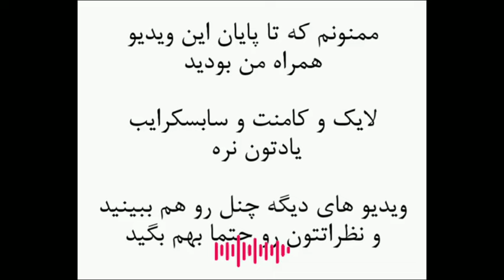یزید ابن معاویه چگونه به خلافت رسید ؟ : انتقال خلافت به سلطنت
منابع این پادکست :

ابن اثیر، عزالدین علی، الکامل فی التاریخ، بیروت، دار صادر، ۱۳۸۶ش

ابن الطقطقا، محمد بن علی، فخری فی الآداب السلطانیه و الدول الاسلامیه، تحقیق عبدالقادر محمد مایو، بیروت، دارالقلم العربی، ۱۹۹۱م

ابن حبان، ابوحاتم محمد، الثقات، بیروت، موسسةالکتب الثقافیه، ۱۳۹۳ق

ابن عساکر، ابوالقاسم علی بن حسن، تاریخ مدینة دمشق، قم، دارالفکر، ۱۴۱۵ق

سلام دوستان

در این پادکست به سراغ به خلافت رسیدن یزید ابن معاویه رفتم

حتما نظرات تون درباره ویدئو ها و همینطور موضوعاتی که علاقه دارید در سینا پادکست به اونها بپردازیم رو در کامنت ها به من بگید